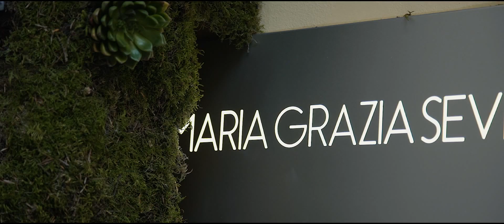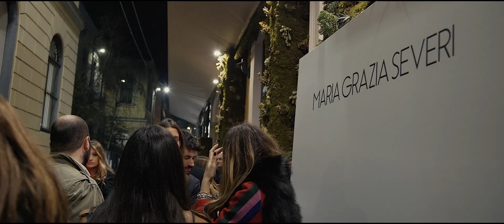Maria Grazia Severi Boutique Opening Cocktail Party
Maria Grazia Severi opening cocktail party during Milan Fashion Week. Visit our new boutique in Via della Spiga 36